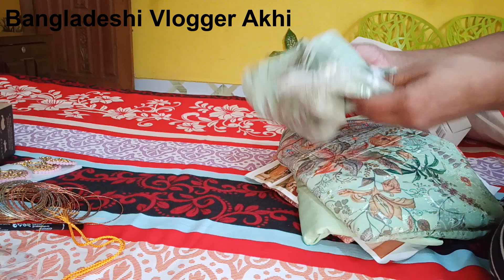নতুন বছরে কি কি গিফট পেলাম।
নতুন বছরে আমি কি কি পেলাম তাহাই শেয়ার করলাম।